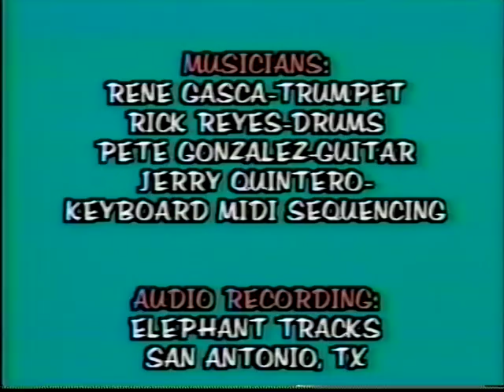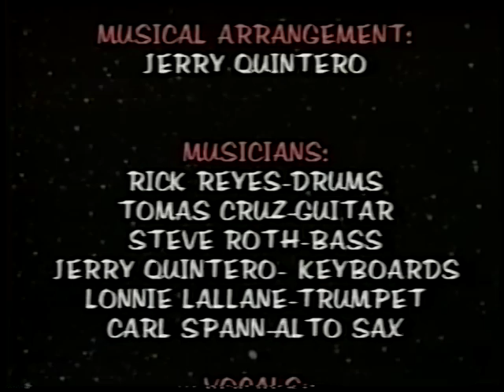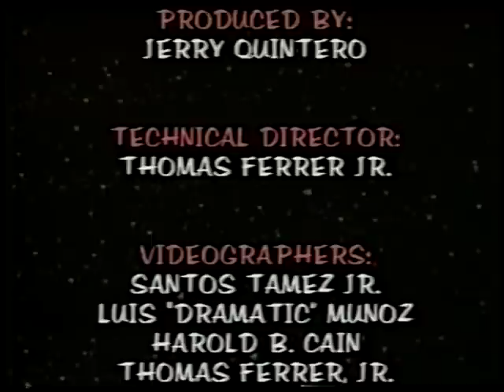Norma Eliza - Top of the World/Those Good Ol' Dreams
Norma Eliza and Baja Tejas, Tejano music video.